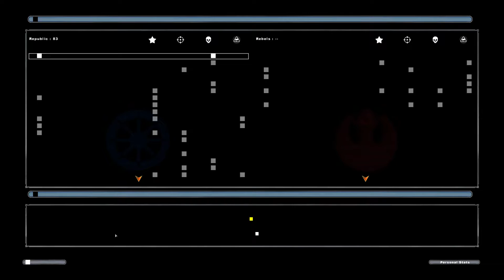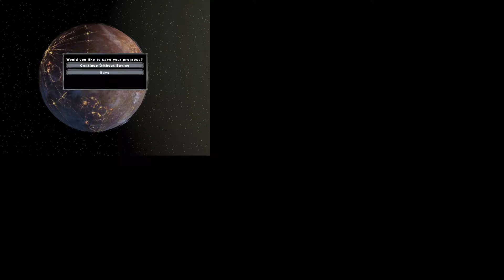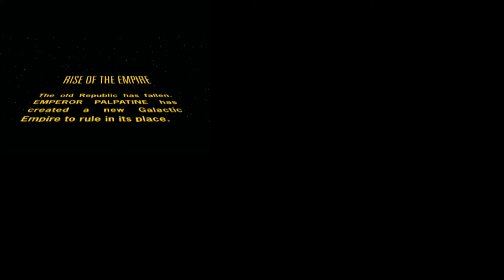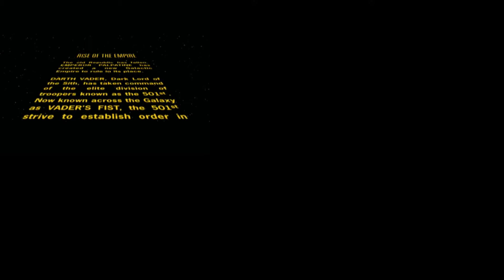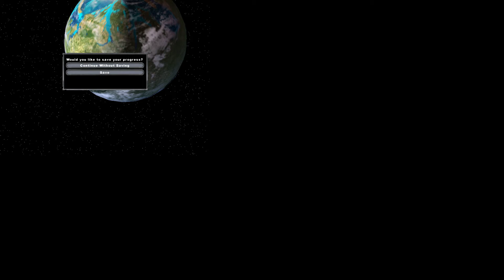PROTECT MISSION?! - STAR WARS BATTLEFRONT 2 (Classic, 2005) Campaign Let's Play Part 8 (60FPS PC)